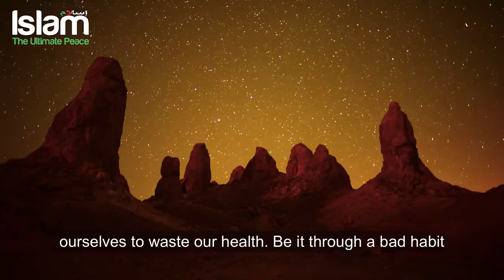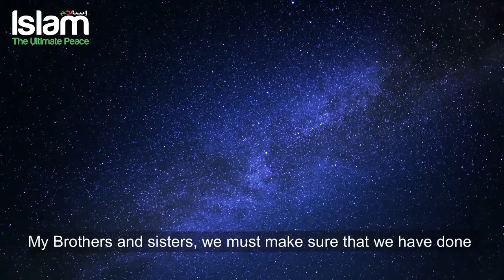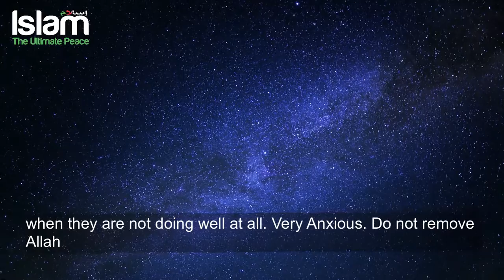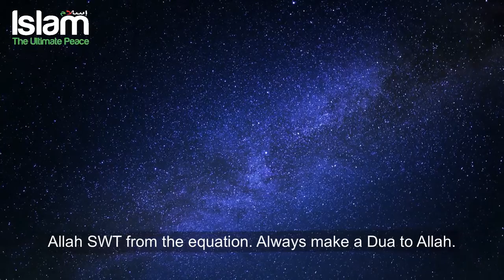MUFTI MENK ** HOW TO PROTECT YOURSELF FROM CORONAVIRUS?